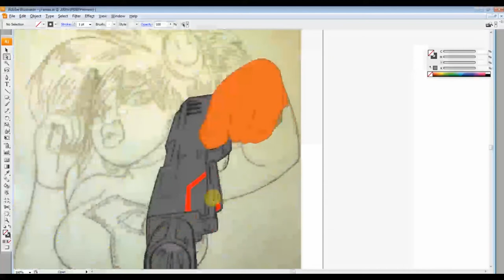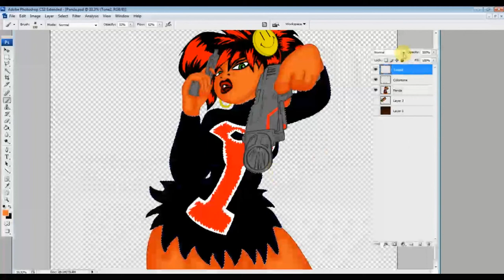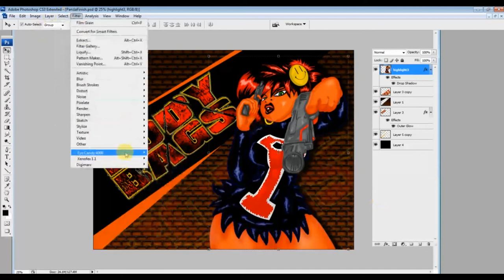Panda Delgado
Fan Art Speed Painting of Panda Delgado from Dark Horse comics Body Bags.